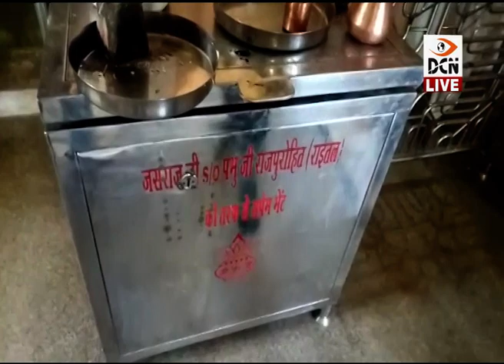DCN LIVE NEWS_25_1_2019_04